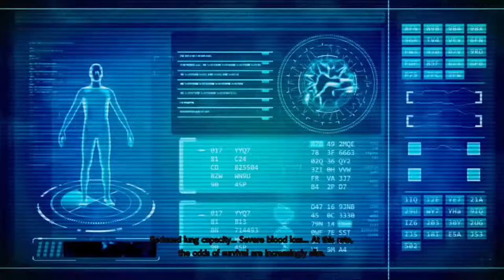RioKrazy's Funniest Moments for far in 2019 (500 Subscribers Special Video)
This video is a compilation of moments I thought was interesting and funny. This is also a video to celebrate the milestone of 500 Subscribers on this channel!! I would like to thank everyone that made this possible! I would like to think my friends that were in this video as well (i won't say names though :]).

[Melvin] :No Channel